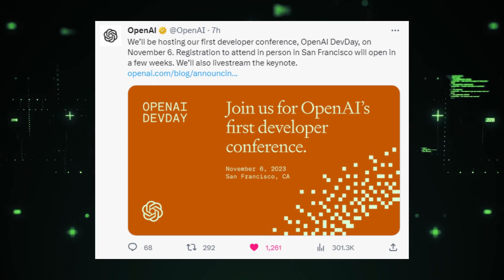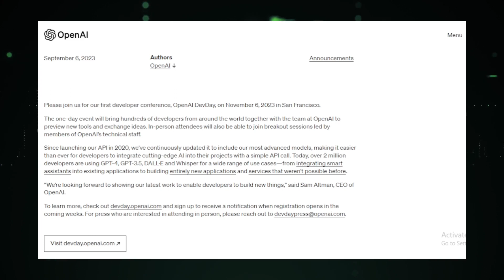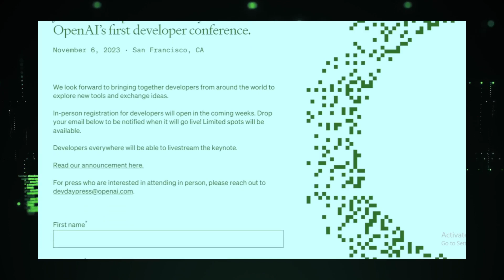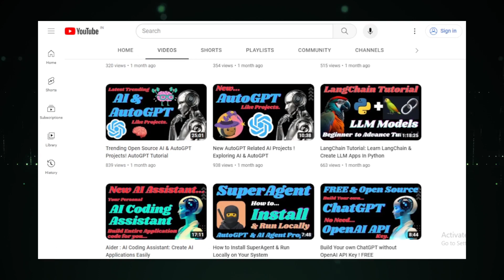Discover OpenAI DevDay: The Next Big Thing in AI Development!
"Join us as we unpack the biggest revelations from OpenAI DevDay 2023. Discover the latest AI tools, collaborative sessions, and the future trajectory of AI development. If you're keen on AI trends and what OpenAI is bringing to the table, this is a must-watch!

OpenAI DevDay 2023: The Ultimate Guide to the Future of AI Development! openai DevDay ai"